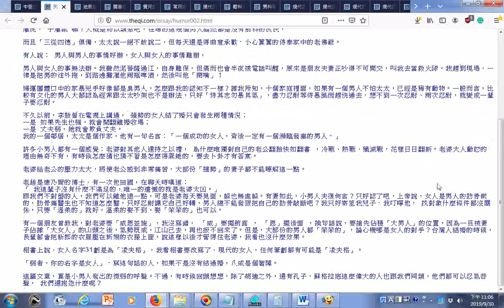男人的心聲httpwww theqi com右斜線essay右斜線humor002 html